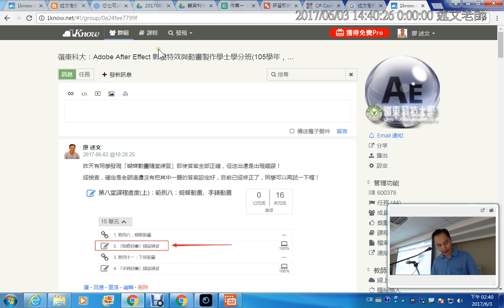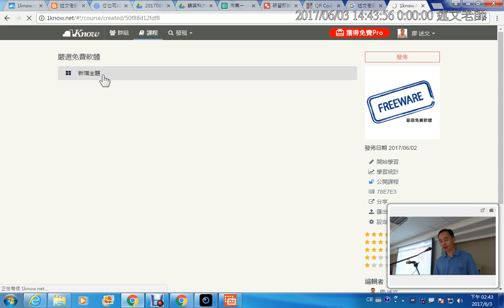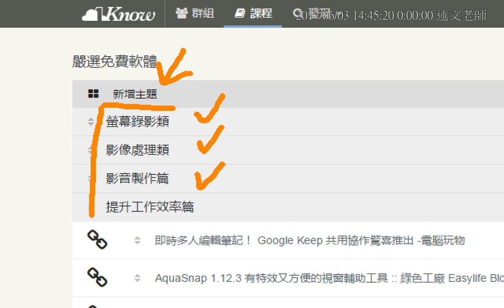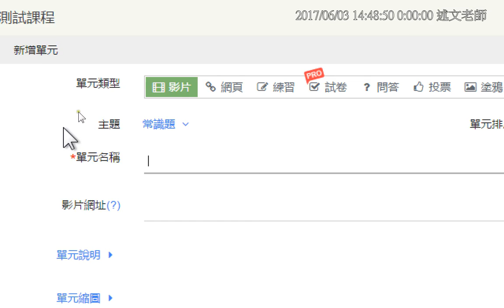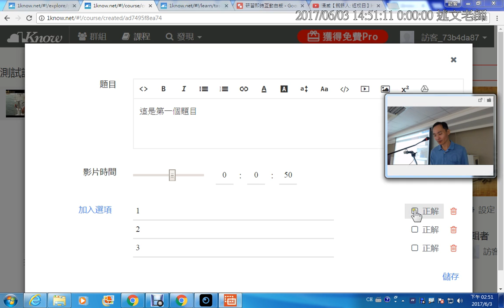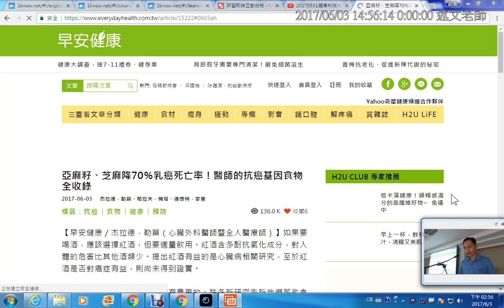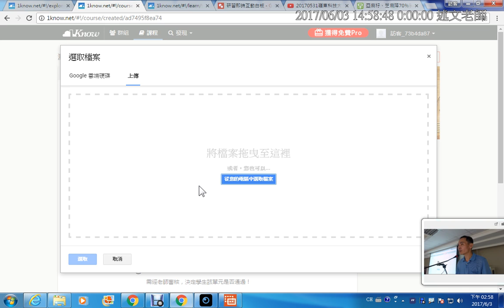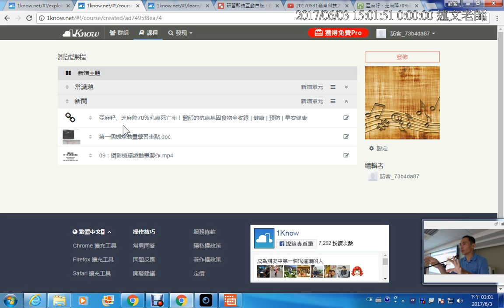07：如何建立 1Know 課程與影片教材、網頁教材、雲端硬碟教材的製作